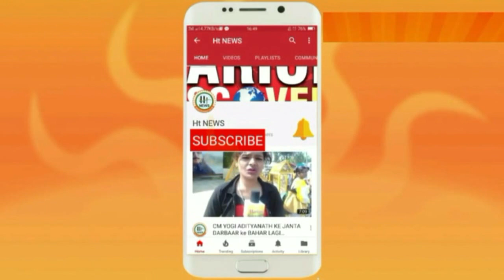इस 5 वर्षीय नाइजीरियाई बच्चे को "सबसे खूबसूरत" कहा जा रहा है Why ? || Ht News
इस बच्चे को "सबसे खूबसूरत" कहा जा रहा है Why ?